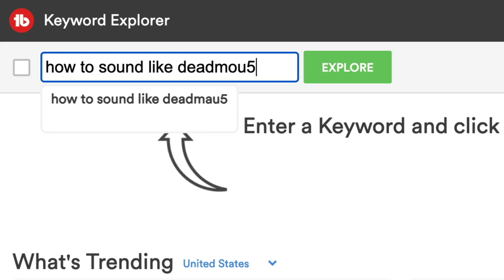Why Creativity and Originality is King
There has recently been an odd uptick in "how to sound like ___" searches on youtube as well as a general musician marketing tactic that is dangerous to your career. In this rant, I go over why i think there is an emerging mimicry trap for electronic musicians and why you should focus on your own thing as opposed to spending too much time on mimicry.

00:00 - Intro
0:25 - How to sound like __ culture
1:40 - The Mimicry Trap
4:18 - Creativity = Excitement = Productivity
7:13 - Mimicry Marketing